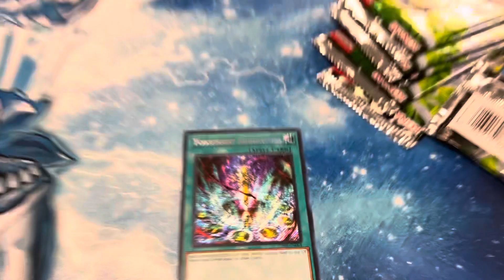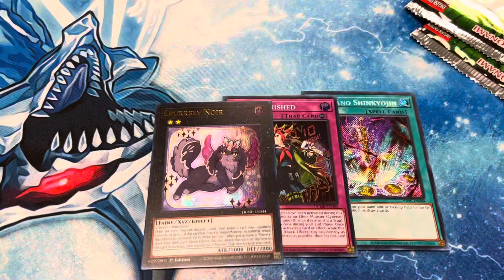Jesse opens up some duelist nexus prize packs!